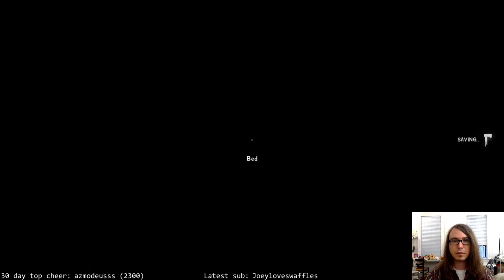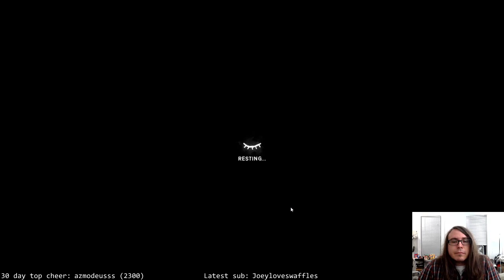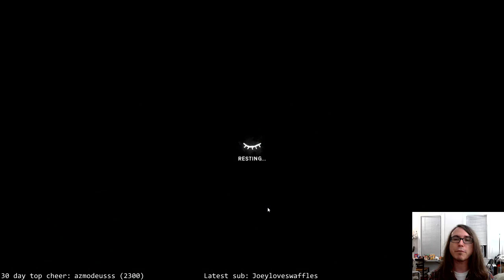The Long Dark; Cattails ❤️, Wolves 🙁 (Days 103+). Exploring the Forlorn Muskeg